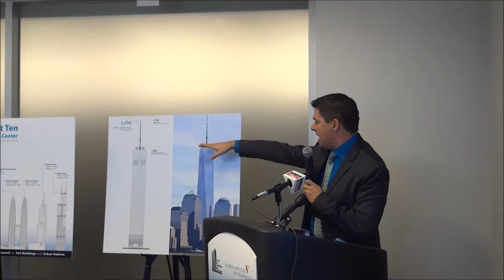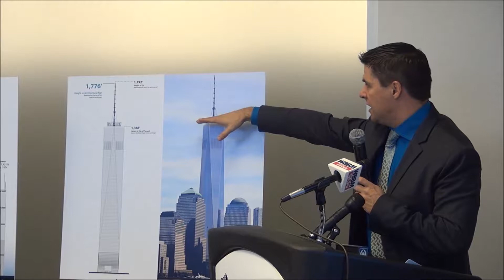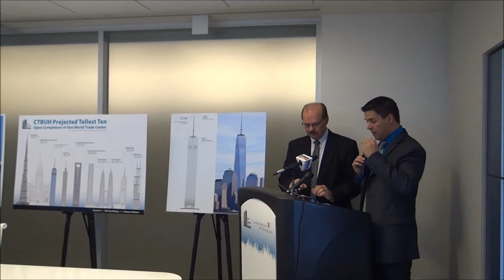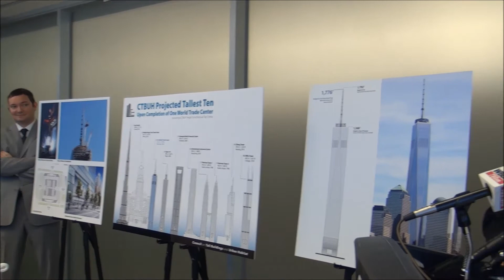CTBUH Chicago Press Conference: One World Trade Center to be Tallest Building in US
The full press conference from Chicago featuring Executive Director Antony Wood and Height Committee Chair Peter Weismantle on the announcement that One World Trade Center when completed will be the tallest building in the United States.